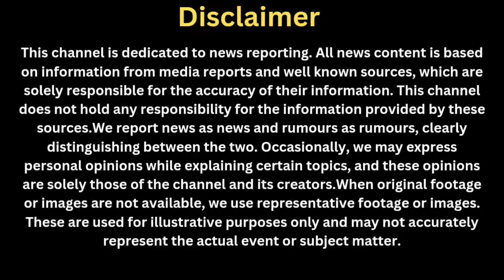Explained : How Israel Took Out Iran's Top Secret Nuclear Facility|World News| Defence News